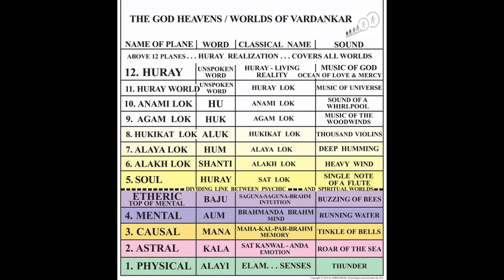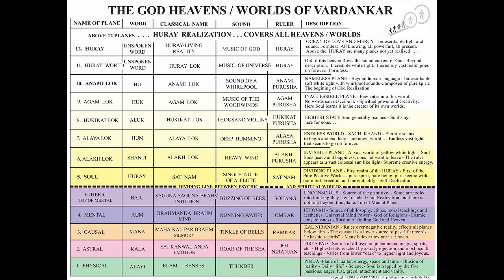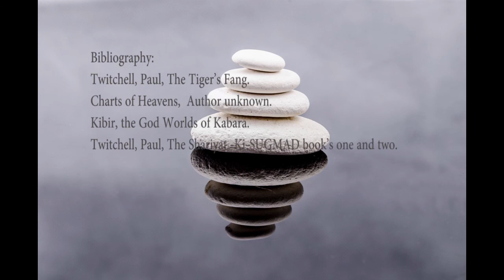Personality VS the Message of VARDAN and Out of Body Soul Projection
In this video Sri Allen Feldman discusses the importance of avoiding personality worship, the exalting or hating of human personalities and instead grasping the message of out of body travel to directly experience the higher states of consciousness that come from making direct contact with heaven.